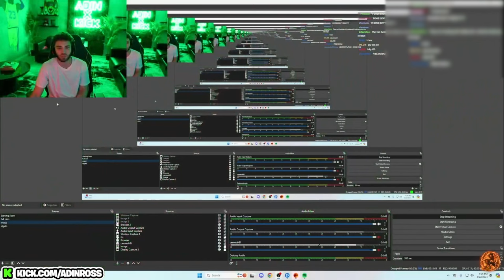Adin Ross Reacts We Don’t Trust You - Future & Metro Boomin